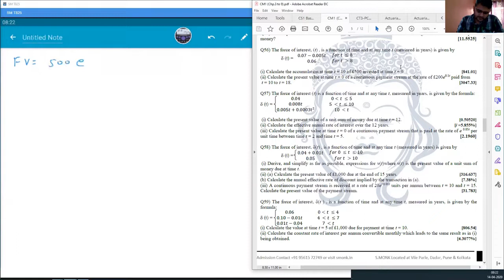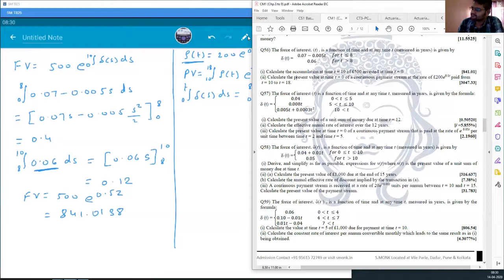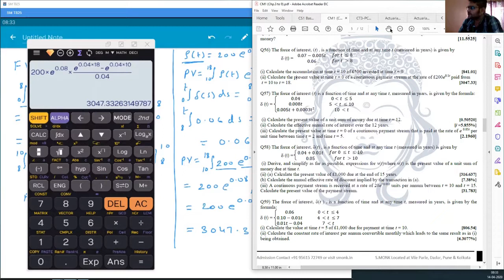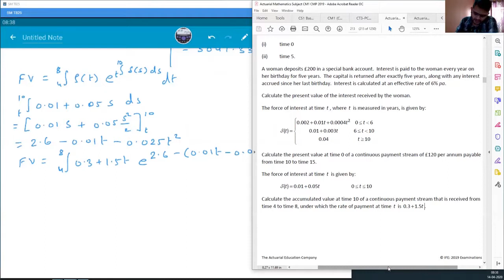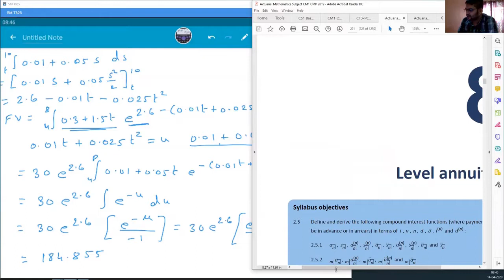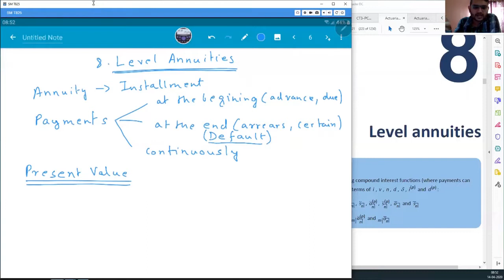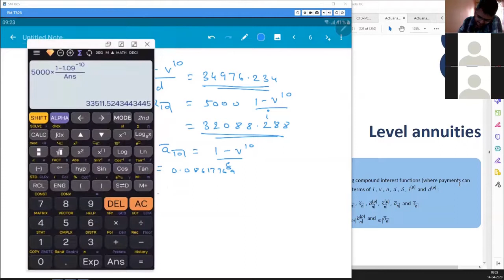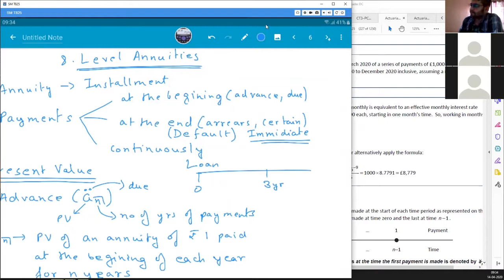CM1 Online Live Class 14-04-20